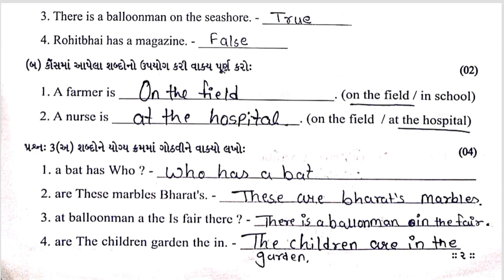Std5 English Test Paper Solution 23 12 23